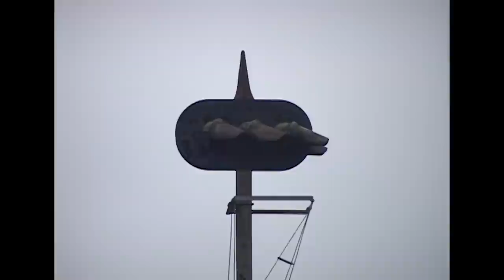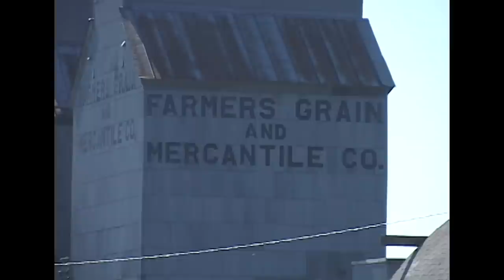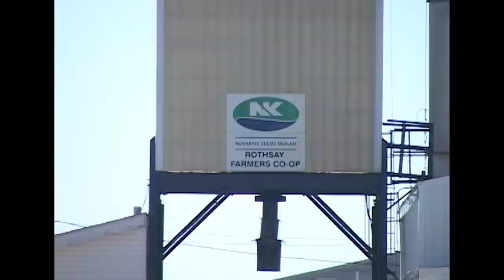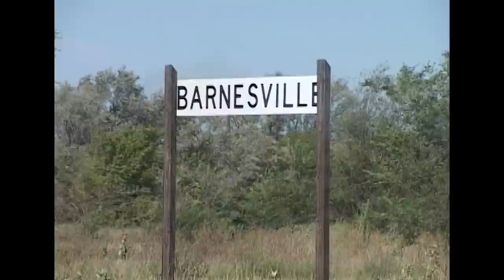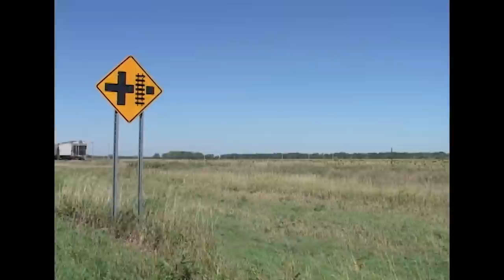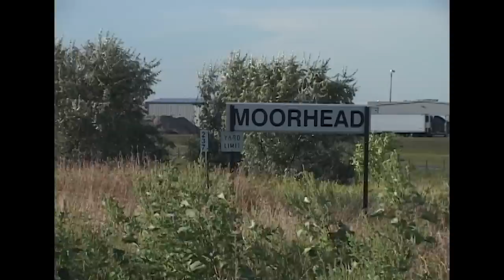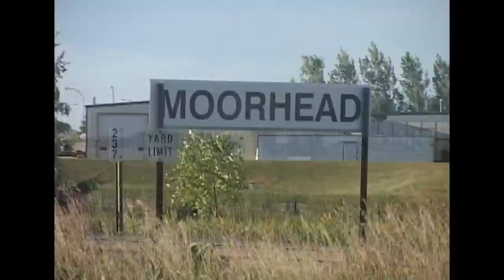Otter Tail Valley Railroad: High Hood GP9 and GP18 Locomotives on Jointed Rail!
This presentation takes us back to 2007 in West Central Minnesota to see the operations of the Otter Tail Valley Railroad. Owned at the time by RailAmerica, this railroad was well known for its use of high hood EMD “geeps”. The two featured in our video are MNN 1483, which is an ex Nickel Plate GP9, and OTVR 192, which is a former Southern Railway GP18. Both are painted in the attractive silver, red, and blue RailAmerica paint scheme. C. Vision covers operations on the entire length of Otter Tail Valley’s mainline from Fergus Falls to Moorhead, Minnesota. We catch the train cruising the high iron, working local industries, and interchanging freight with the BNSF in Dilworth, Minnesota. We will also get a chance to watch a few BNSF trains while the OTVR crew completes their interchange work in Dilworth.